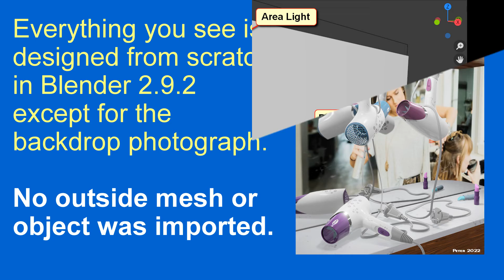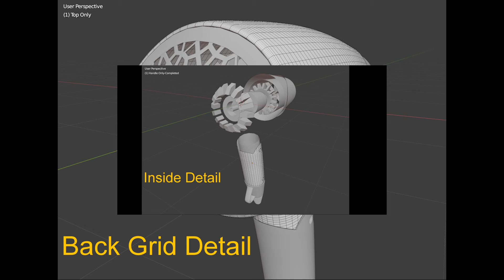See Blender 3D EEVEE Render Power! 🌄 All Modeling and Render Done In Blender 🌅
See the Blender EEVEE Render Power! All Modeling and Render Done In Blender.